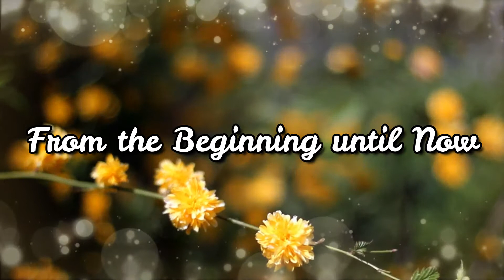From the Beginning until Now (Winter Sonata) | Mari Pena Cover's